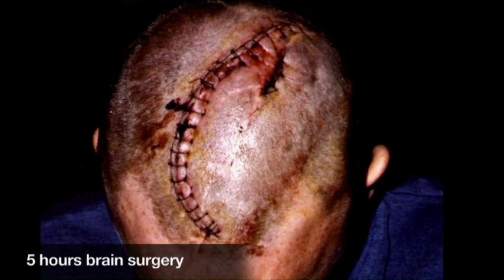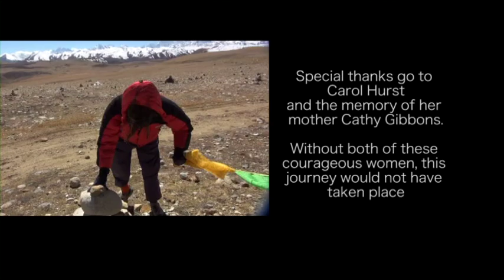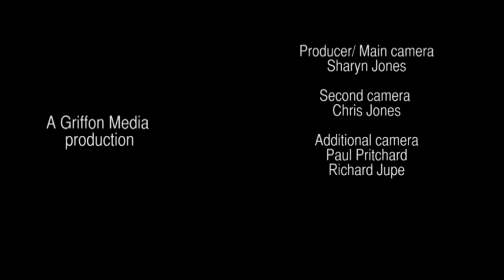The Journey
An Award winning film from Griffon Media about Paul Pritchard's recumbent trike 'pilgrimage' to Mount Everest. Accompanied by Carol Hurst the ride took them on 1150km across the Himalaya from Lhasa to Kathmandu via Everest Base Camp.